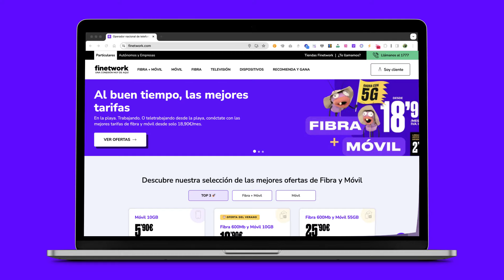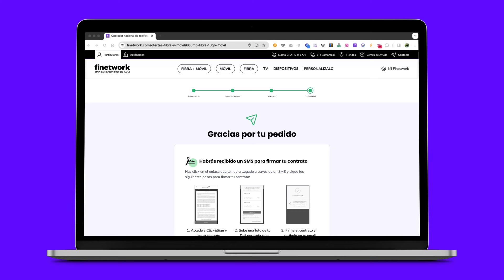¡Estrenamos nueva web! 🔥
Finetwork, una conexión muy de aquí.